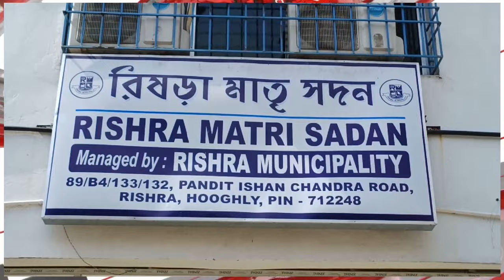আইসি কে মজা দেখাবো, নন্দীগ্রাম থানায় ঢুকে রুদ্রমূর্তি শুভেন্দুর, আর কি বললেন দেখুন।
Links